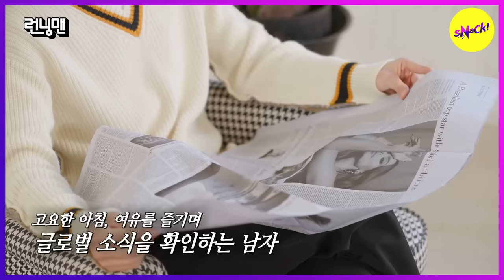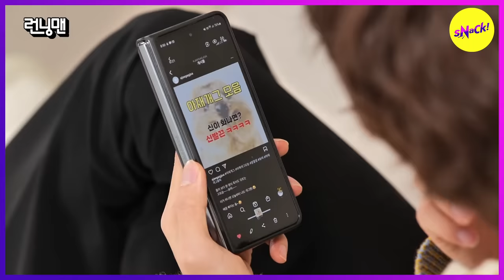[HOT CLIPS][RUNNINGMAN]Kim Seok Jin of BTS Jee Seok Jin as an independent(ENGSUB)